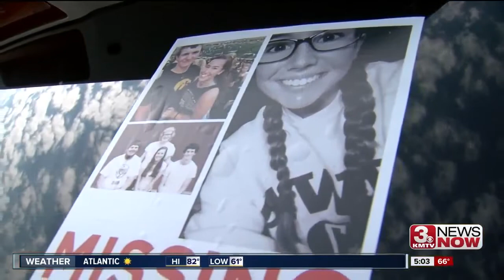Mollie Tibbetts' family speaks with KMTV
Until she is found, Mollie's cousins say they will continue to share her picture throughout the Metro and ask that you do the same.